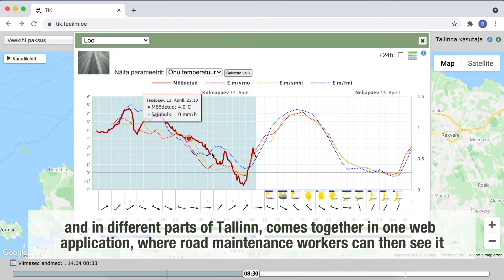Tallinnovation Teede Tehnokeskus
Tallinna linn koos teadus- ja ärilinnakuga Tehnopol kuulutavad välja „Tallinnovation“ innovatsioonikonkursi, targa linna lahenduste leidmiseks ja rakendamiseks Tallinnas.

Osale Tallinnovation innovatsioonikonkursil!